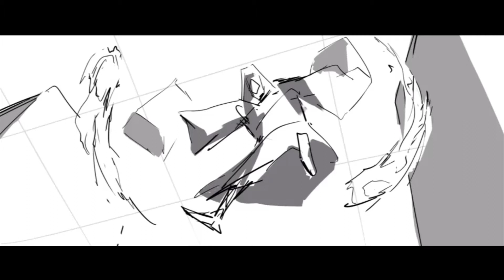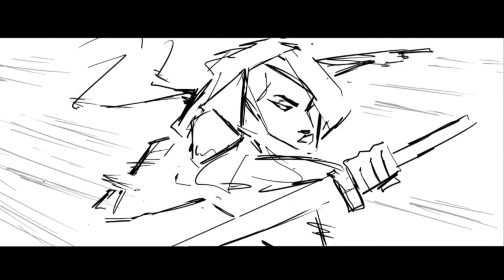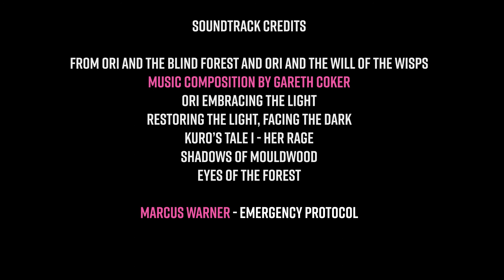Story of Gaianite Animatic Second Pass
Toonboom Harmony
Ori and the Blind Forest and Ori and the Will of Wisps OST
Music composition credits to Gareth Coker and Marcus Warner
Emergency Protocol - Marcus Warner